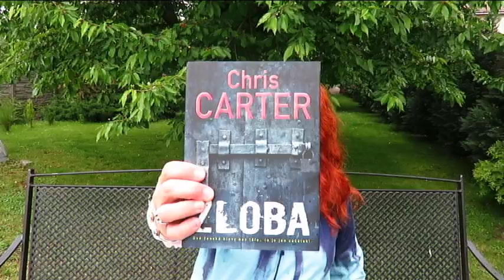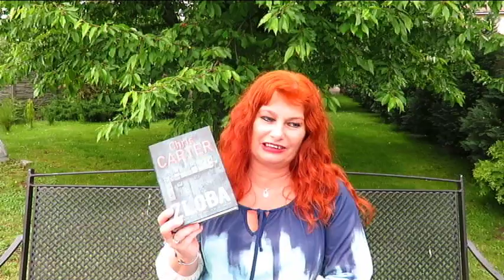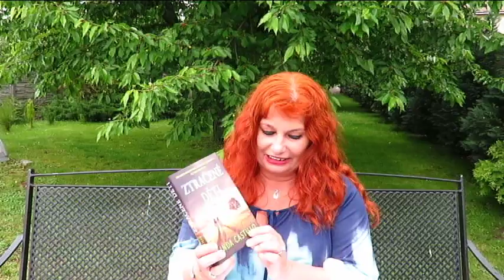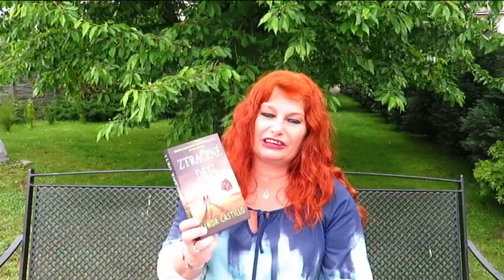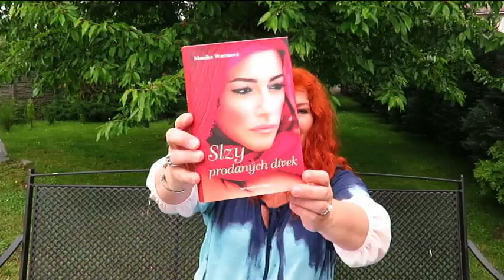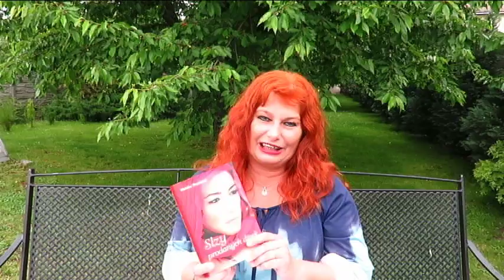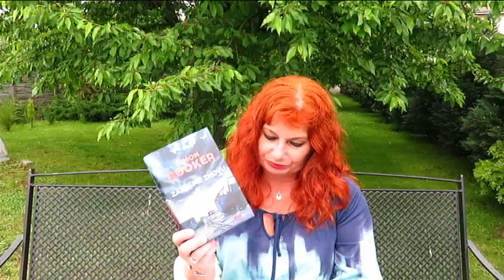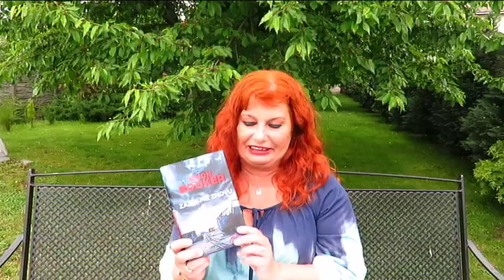Přečteno 39 - Zloba -Ztracené děti -Slzy prodaných dívek -Zabij mě znovu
Přečteny 4 knihy :
Zloba 2016, C. Carter
Ztracené děti 2017, L. Castillo
Slzy prodaných dívek 2015, M. Wurm
Zabij mě znovu 2017, S. Booker